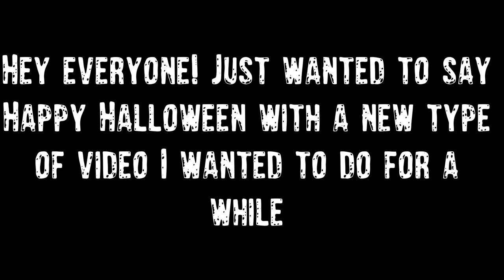Sonic .EXE - Halloween Special - Stop Motion Film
Sonic and their friends go through a spooky experience!